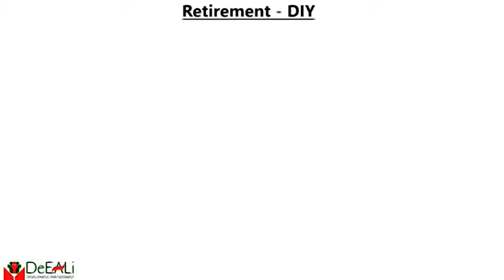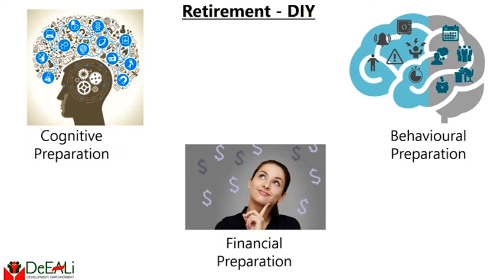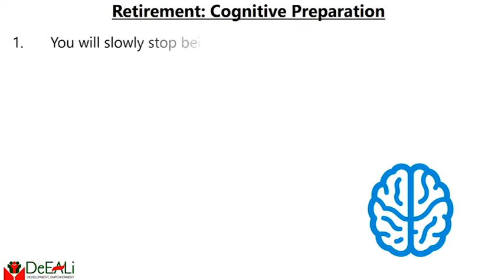Retirement - DIY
This week, we are moving on to discuss the practical steps you need to take to prepare for retirement. It is not too early or late to start.